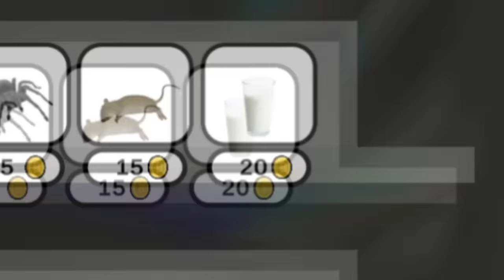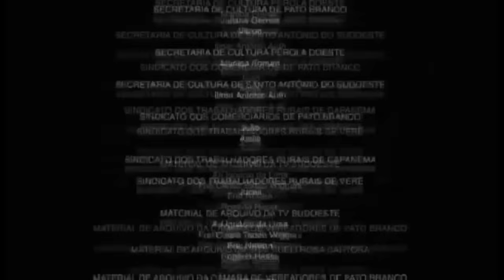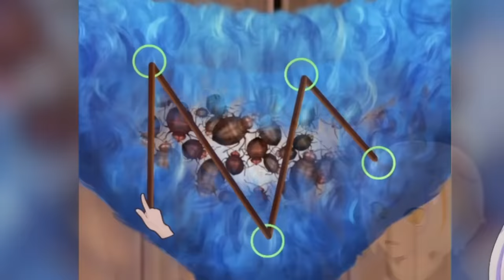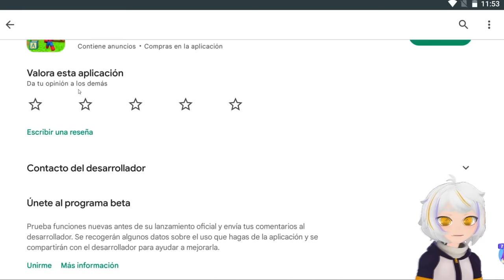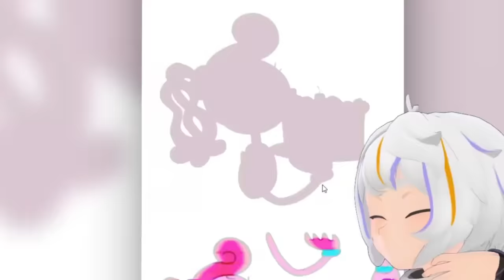Probé Las COPIAS de los JUEGOS MAS POPULARES de INTERNET 😨😱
En el video de hoy vamos a probar los Juesgos Mas Populares de Celular, pasando por talking tom con rtx, garten of banban y RainbowFriends. ¿Cuál será la mejor copia?

Aunque esto parezca un video de Probé LAS COPIAS de los JUEGOS mas POPULARES del INTERNET palmita o probando los juegos mas populares de celular? aradiroff, tampoco es un video de Probé 100 JUEGOS con RTX en 24 HORAS chuuymine, estos son los juegos mas populares de celular? aradiroff o Probé Los PEORES JUEGOS de CELULAR 2 parra, asi que si te gustan los juegos populares de celular este video te va a encantar